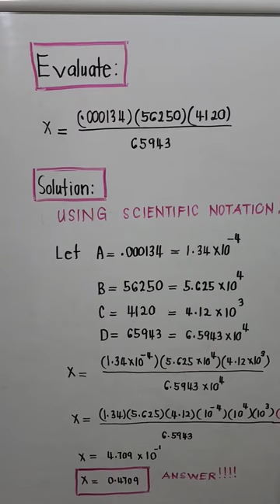Used During The Slide Rule Time Error is Minimized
This is scientific notation.